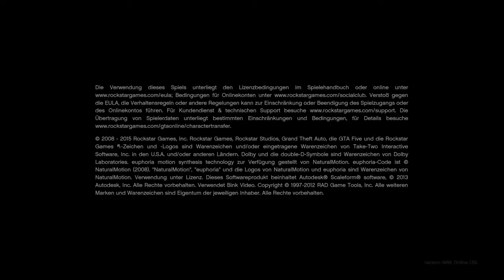Grand Theft Auto V_20200811110210